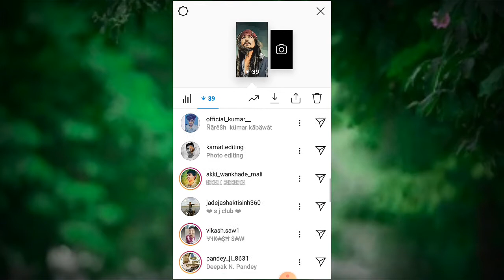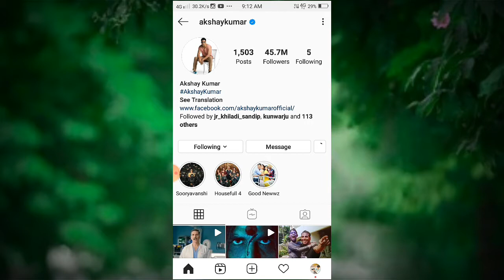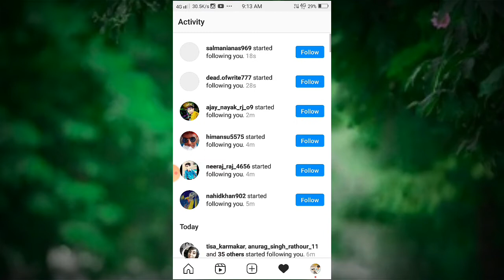How to increase story views on Instagram 2020 || Real Instagram followers gain in 2020, (live proof)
How to gain real story views on Instagram, Instagram Story views 2020,
Instagram Story views kaise badhate hai,
Instagram Story views kaise badhaye,
How to increase unlimited Instagram story, views
How to gain unlimited Instagram story, views
Active story views kaise badhaye,
How to increase Instagram video views, 2020 How to increase video views on, Instagram,
How to increase unlimited Instagram video, views
2020}
How to gain Instagram video views 2020